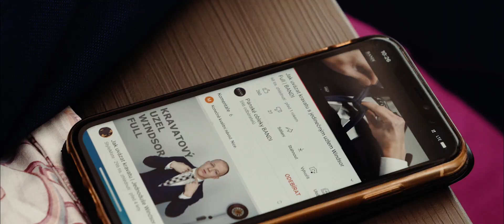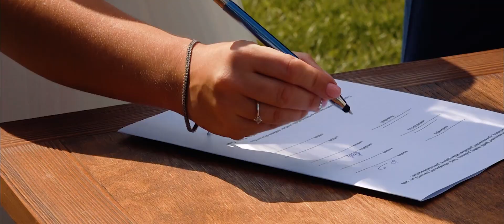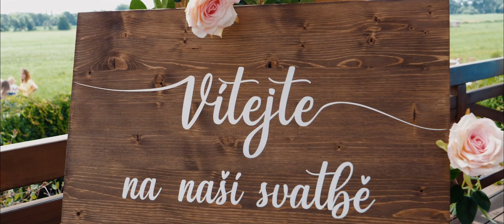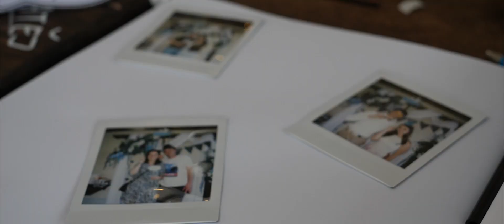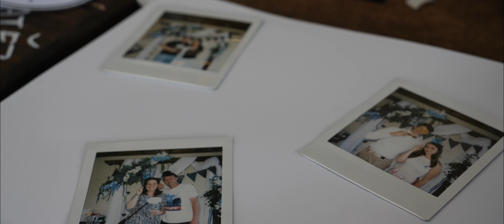Lucie a Ondřej ♥ 17.7.2021 - Svatební video Česká Skalice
Lucie a Ondřej si řekli své ano v sobotu 17. července 2021 v Lučním penzionu Česká Skalice.
🎥  Svatební kameraman Jakub Mrázek - Seč, Čáslav, Klokočov, Chrudim, Pardubice, Hradec Králové, Kolín, Havlíčkův Brod, Chotěboř a další...
❤️ REZERVUJTE SI VOLNÝ TERMÍN PRO VAŠÍ SVATBU ❤️